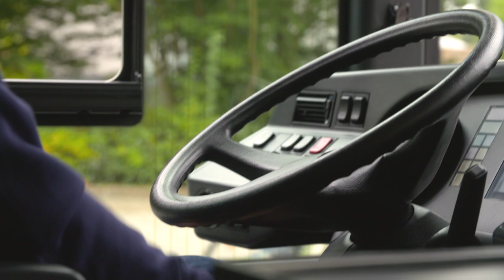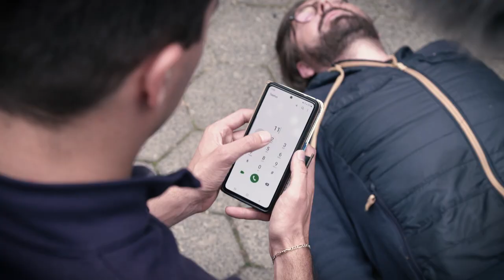Busfahrer rettet Fußgänger - Lebensretterpreis 2021 | Asklepios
Es ist schon dunkel als Christoph Kelch in der Nähe einer Bushaltestelle einen Mann knieend auf dem Boden vorfindet. Er hilft ihm in den Linienbus, doch auf dem Weg dorthin, sackt der Mann in sich zusammen. Christoph Kelch reanimiert den Fahrgast bis der Notarzt eintrifft. Erst ein paar Tage später erfährt der junge Busfahrer, dass er dem Mann durch seine schnelle Hilfe das Leben gerettet hat.